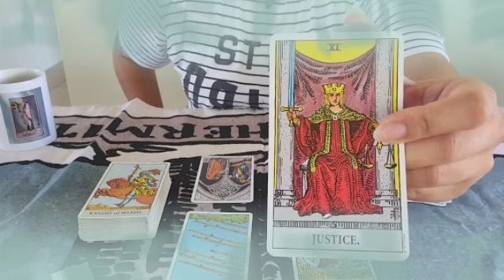توقعات برج الحمل ♈ عادي خالص هقولك راجعين لبعض إمتى👌دموعك غاليه وفرها لنفسك يا حمل🙏